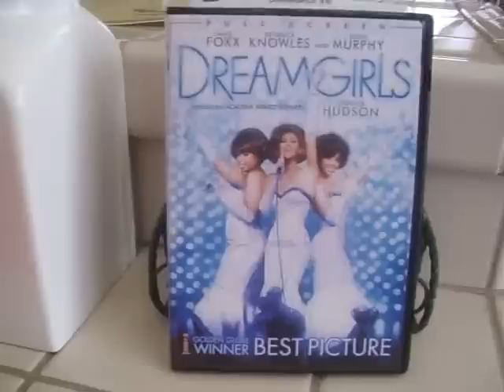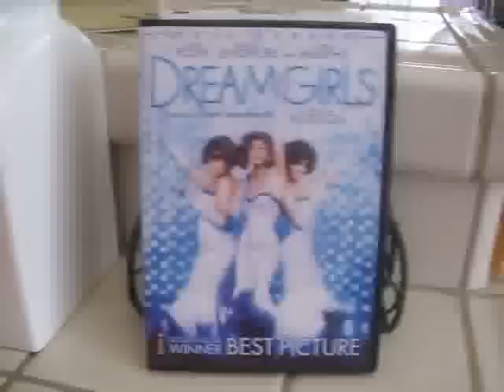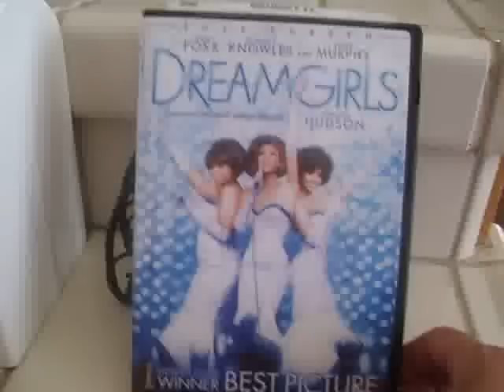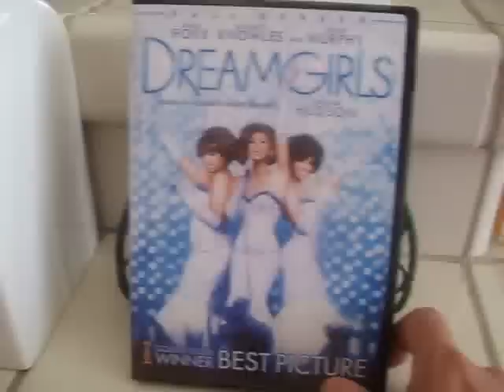Movie of the Month (2nd epsiode)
Okay, last month's movie was the 1986 orginal Transformers animated movie.

This month's movie of the month is the the 2006 Smash Musical Hit: "DreamGirls"
based on the Broadway show of the same name, which is loosely based of the lives and careers of Diana Ross and The Surpremes .